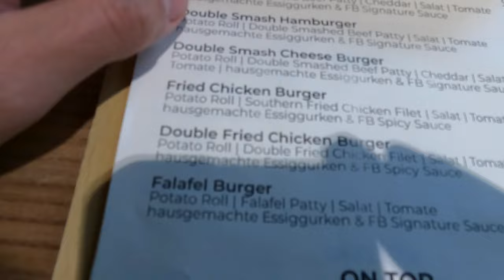DER BESTE SMASH BURGER IN MÜNCHEN?!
euda wir testen die neuen Smash Burger von unserem Zuschauer und die sind im Rennen für die Nr.1 in München...